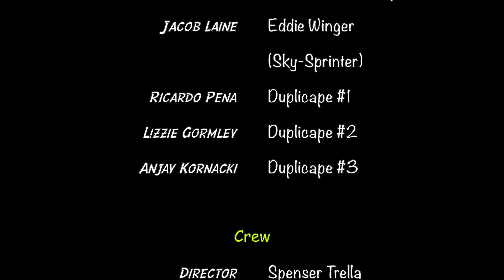Special Men: Raw Meet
A surprisingly unremarkable team of assumed superheroes must use all their wits, powers, and comedic timing to deal with their greatest evil yet: interpersonal relationships and close-quarters living.

Credits:
Cast (in order of appearance)
Spenser Trella - Eric Fyre (Circle of Fireballs)
Erieana Pappano - Spencer Scuffman (Meta)
Isaiah Carr - Kevin Stevenson (Blunt Weapons Guy)
Emily Weigel - Jessie Rain (Capt. Bedtime)
Spencer Lane - Stephen Alto ("The Amazing" Hair Man)
Ethan Timothy - Robert Magee (Robby)
Deuce Mangum - SCSU TV Club Reporter
Jacob Laine - Eddie Winger (Sky-Sprinter)
Ricardo Pena - Duplicape #1
Lizzie Gormley - Duplicape #2
Anjay Kornacki - Duplicape #3

Crew
Director, Producer, Writer, Editor - Spenser Trella
Audio Technicians - Spenser Trella, Spencer Lane, Deuce Mangum
Catering - Pizza Heaven II

Music
"Daybreak" -Michael Haggins
"Pleasant Valley Sunday" -Monkees
"Broadcast News Short" -iMovie Library
"Heroes" -David Bowie

Special thanks to SCSU TV Club!

college film,independent filmmaking,super hero,comedy,satire,special men,smen,s-men,content dispenser,spenser trella,erieana pappano,isaiah carr,ethan timothy,emily weigel,spencer lane,scuff 2024,scuff